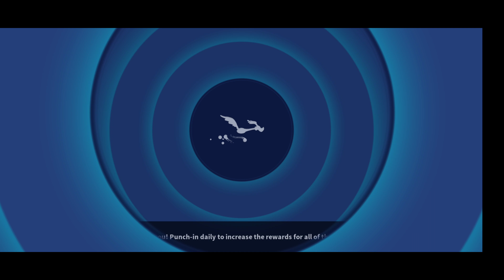Looney Tunes World of Mayhem - Gameplay Walkthrough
📱APP DESCRIPTION